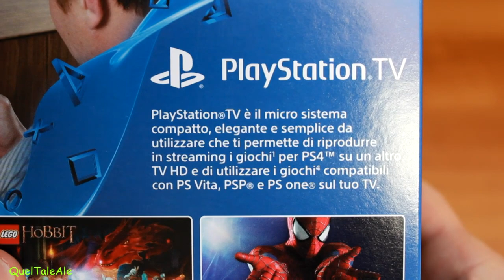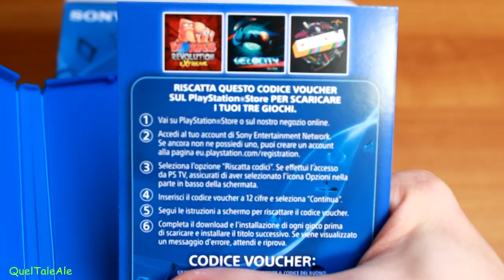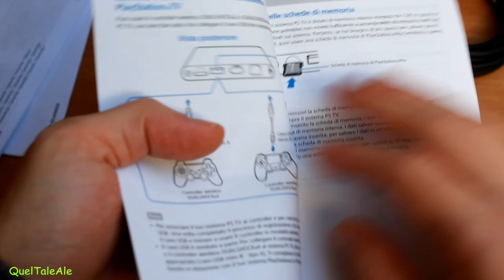Unboxing Playstation TV - La PsVita sul televisore di casa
Playstation TV